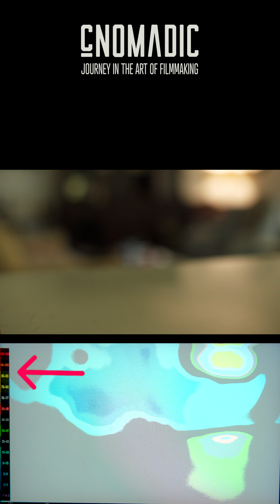False Color: Use it to achieve perfect exposure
Unlock the secrets of perfect exposure with our detailed guide on using false color. This powerful tool helps you accurately measure and adjust the brightness levels of your images, ensuring that every shot is perfectly exposed.

In this video, join cinematographer Chris Tinard as he explains:

What false color is and how it can transform your shooting process.
Step-by-step methods to use false color for setting exposure in different lighting conditions.
Practical tips for adjusting exposure to avoid overexposed highlights and underexposed shadows.
Whether you're filming with internal camera tools or external monitors, this tutorial will demonstrate how to leverage false color for optimal results. Perfect for filmmakers and videographers looking to enhance their technical skills and produce visually stunning content.

Perfect for quick reference, this cheat sheet makes it easy to apply what you’ve learned, right from your camera bag.

🎥 Watch and learn to control your camera like a pro!